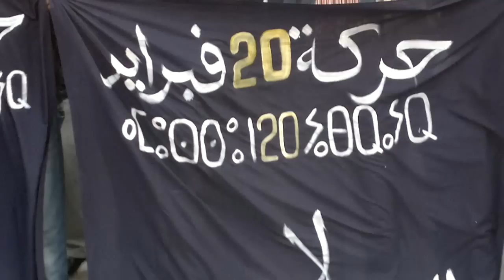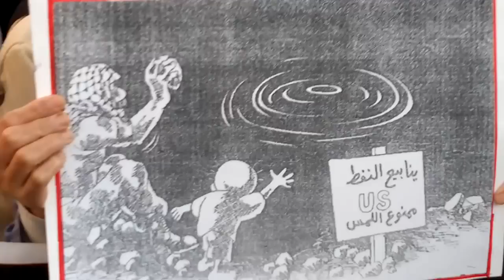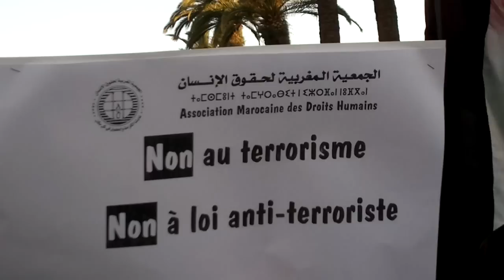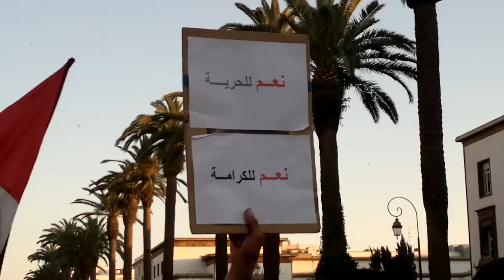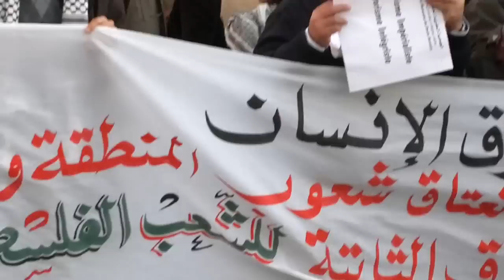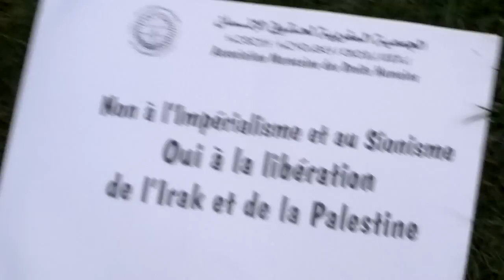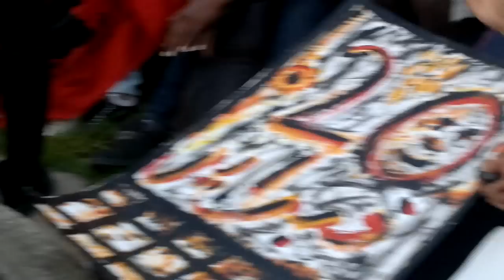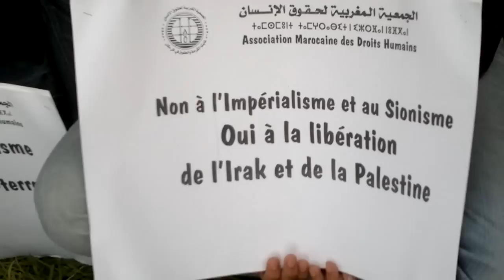AMDH Journée Mondiale de Palestine 30 mars 2011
Videos 30 mars